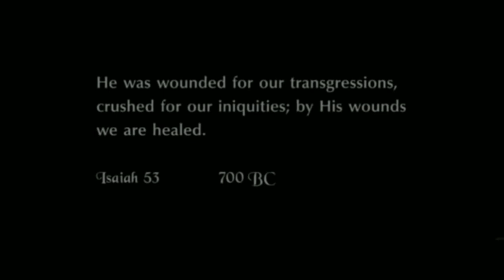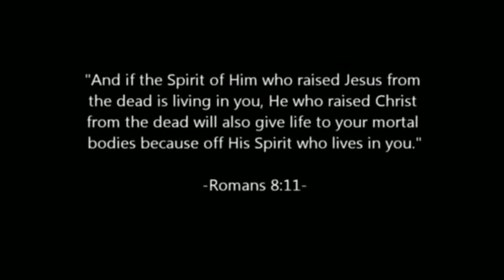OBAAPA SALOMEY NKUNIM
By Odehyieba Priscilla's Manager.. God bless you to Worship here to give Glory to God. Funny Ti Tok Videos Here. (maafiatv). All videos in this channel belongs to 2AJ Productions and Odehyieba Priscilla Managment Team